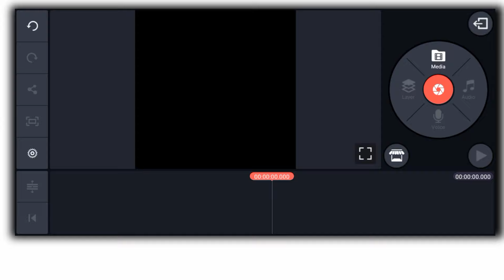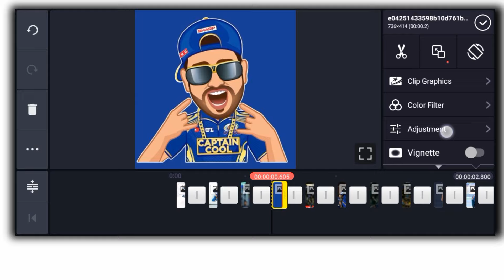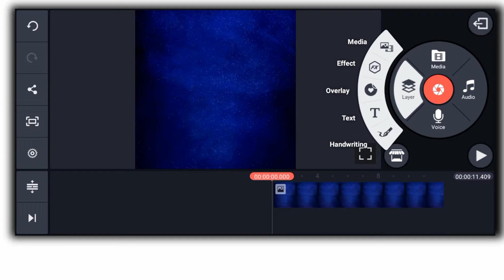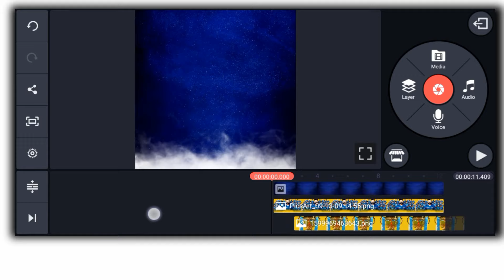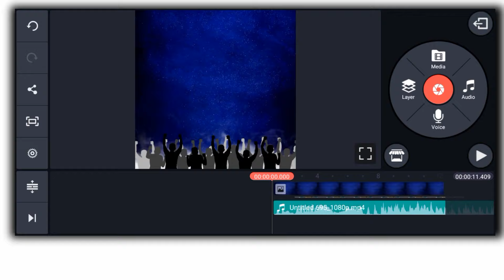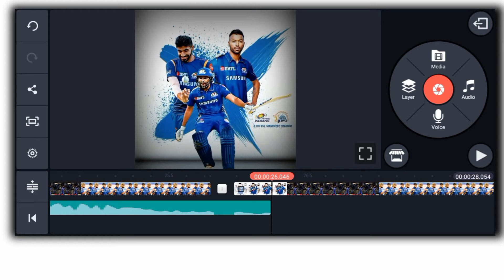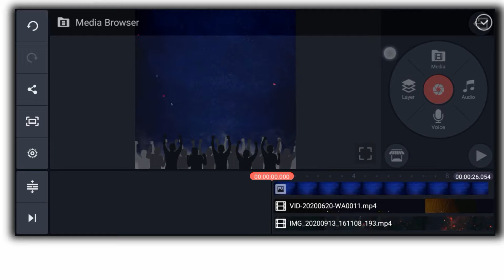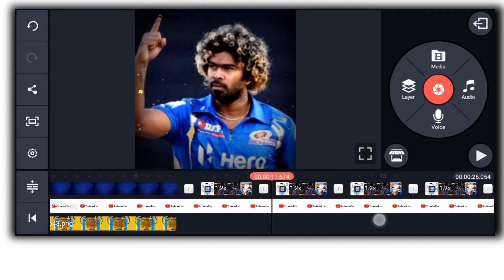mumbai indians status editing || Kinemaster video editing || Technical Jay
kinemaster video editing, technical jay, kinemaster video editing new style 2020, kinemaster video

{Video About} Hey Gusy Today Video Editing in KineMaster New Best Effects Use in Status And Without Typing Lerics Song stylis Text, So i Hope U Gusy Like in This Video Share In This Video Comment In This Video And Don't Forget To Subscribe My YouTube Channel Technical Jay 😊😉

👉{Channel ...~..~ Technical Jay}

Thanks ____________________________________

@Note:- All Connect Used Is Copyright To Suru Karo - Use Commercial And Display Editing or The Contents Without Proper Authorization is Not. Allowed,

@Note All:- Some Use Image, Music, Videos, Graphics, are Sho in This Video My Be copyrighted To Respect Owners, Not Mine, DISCLAIMER:- this channle is Note Premot encourage any illegal activities All Connected Provided This by Channel is meant for EDUCATIONAL PURPOSES ONLY ________________________________